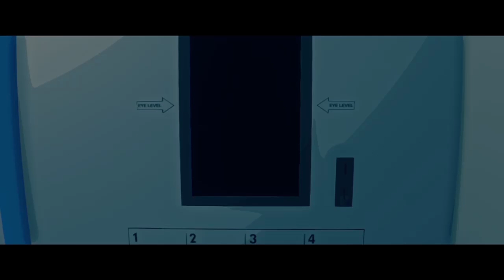Virginia - Let's Play Part 11 (Tripping My Face Off)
Part 11... I try out Virginia, a trippy FBI mystery on the XBox One.  There's no spoken dialogue in this game, so I decided to ad lib my way through it.  I hope you enjoy!